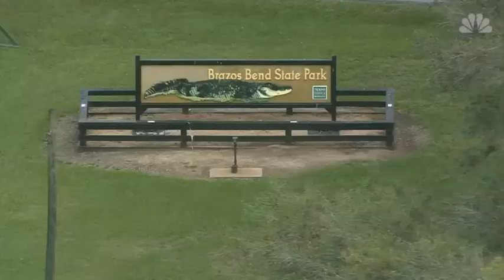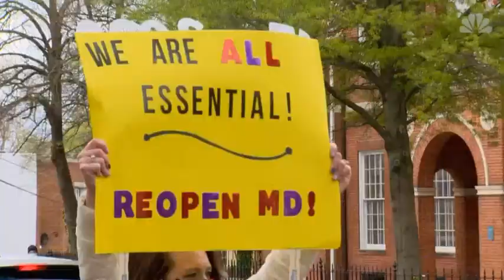April 2020 Protests to open economies